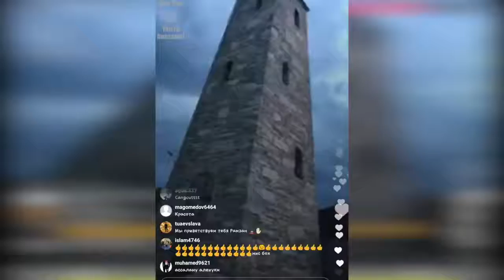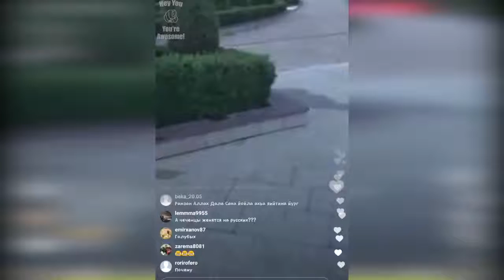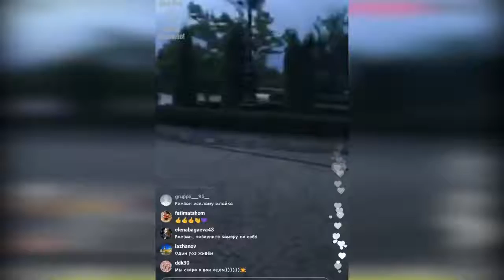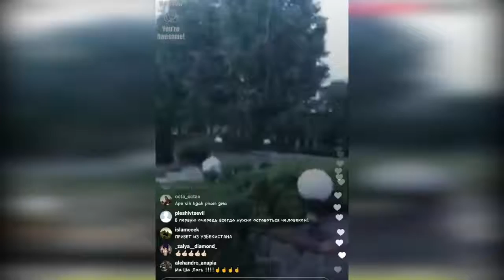Рамзан Кадыров - Выдадим Меркель замуж ))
Ramzan Kadyrov.